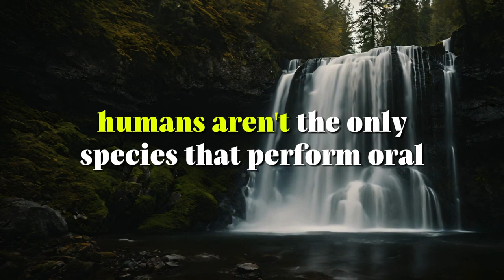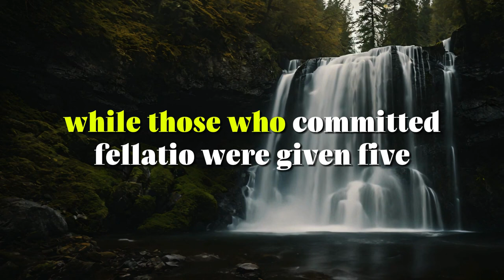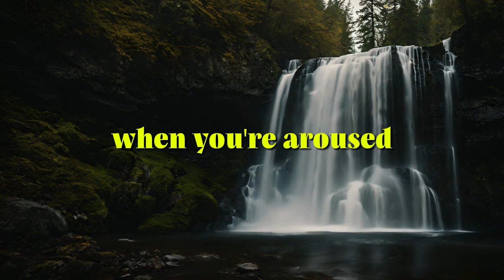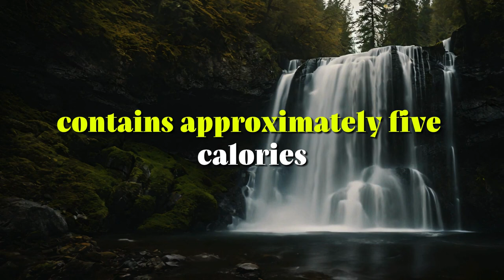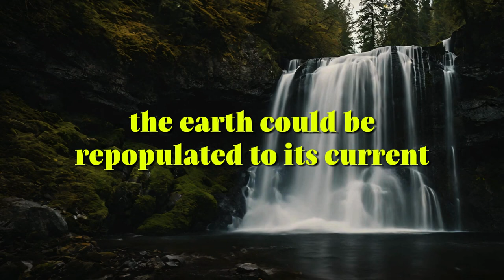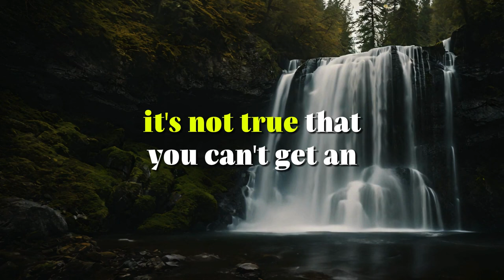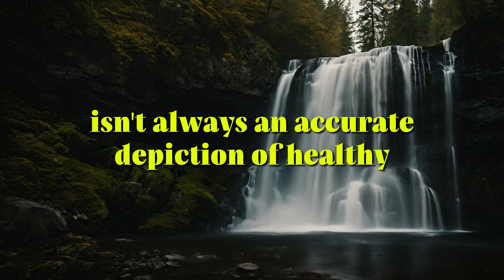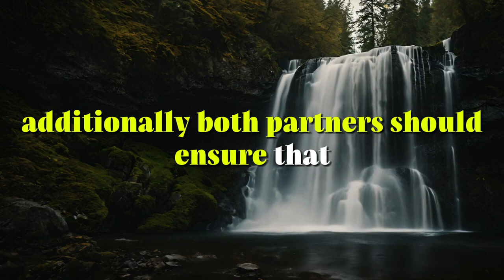Psychology Facts about Human Behaviour That Will Blow Your Mind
Description:
In today's video, we explore the intricate workings of the human mind and reveal surprising insights that will change the way you think about yourself and others.

Discover the hidden truths behind our daily actions and behaviors, and learn how our minds influence our relationships, decisions, and overall well-being. From the power of subconscious thoughts to the impact of social influences, we cover a wide range of topics that will leave you amazed and enlightened.

In this video, you will learn about:

The psychology of decision-making and why we make the choices we do.
How our subconscious mind controls much of our behavior.
The surprising impact of body language on our interactions and relationships.
The role of emotions in shaping our thoughts and actions.
The psychological effects of social media and technology on our mental health.
The science behind why we form habits and how to change them.
The fascinating world of cognitive biases and how they affect our perception.
The power of positive thinking and its influence on our lives.
How our childhood experiences shape our adult behavior.
The connection between mental and physical health.
Join us as we unravel these captivating psychology facts and provide practical tips to apply this knowledge in your daily life. Whether you're interested in improving your relationships, enhancing your personal growth, or simply curious about the human mind, this video has something for everyone.